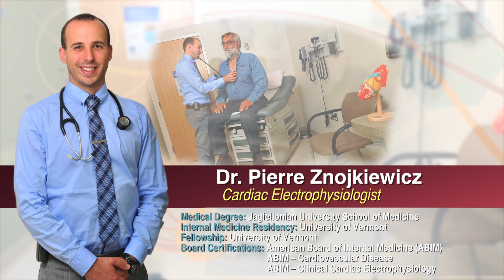CPH New Doctor | Cardiac Electrophysiologist Dr. Pierre Znojkiewicz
Canton-Potsdam Hospital welcomes Cardiac Electrophysiologist Dr. Pierre Znojkiewicz to its medical team.